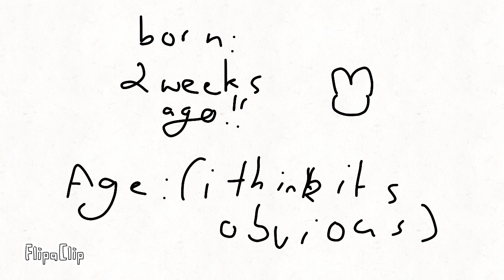Cookie’s sibling’s baby!!!